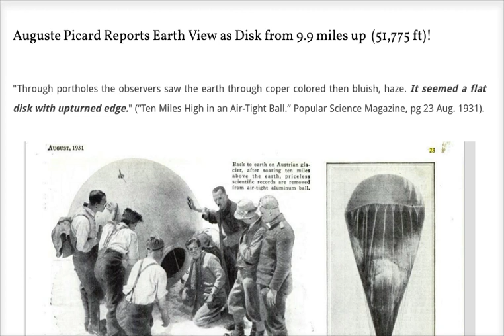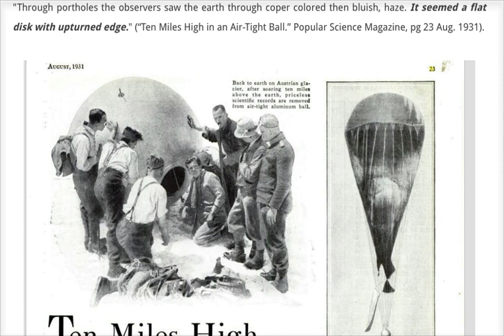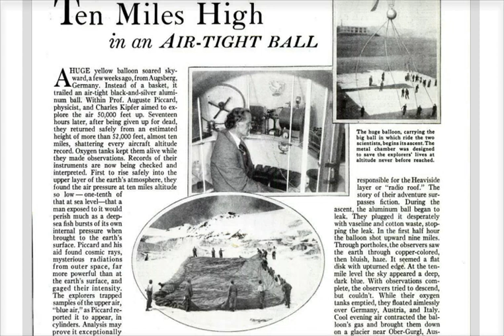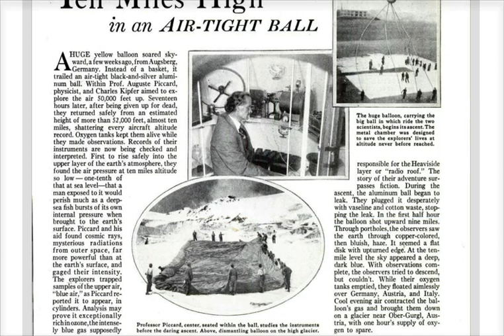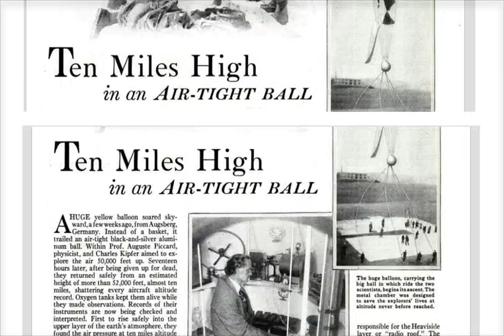Auguste Picard Earth is 'a flat disk with upturned edge'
Oration of Popular Science Article August 1931, 'Ten Miles High in an Air Tight Balloon''. August Picard's description of earth as, "a flat disk with upturned edge' from just over 50,000 ft, or 9.9 Miles.

[I MAKE ALL MY CONTENT FOR FREE; IF YOU ENJOY IT CONSIDER SUPPORTING IN ANY AMOUNT]